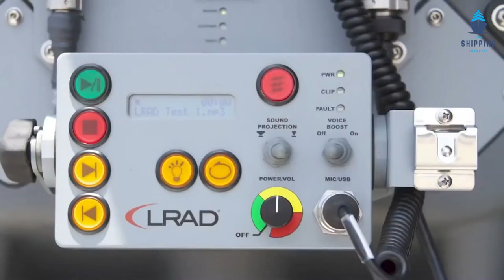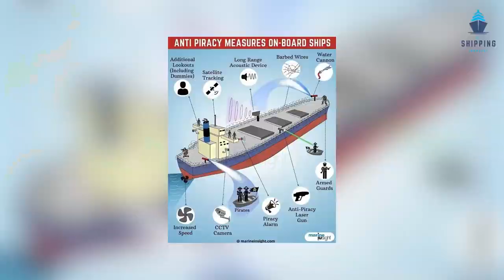How to Stop PIRATES from ATTACKING modern ships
You have probably all heard of the famous film Pirates of the Caribbean, which entertained us with fantastical humor and carried us along on their treasure hunt. But what about actual pirates and their attacks? Have you ever considered how to stop these assaults? Got your attention? Then watch the video to learn the answers and more details.

Two skiffs fired shots at the MT Leopard Sun in February 2018 from the coast of Somalia. The security team of the ship returned fire, and the boat escaped. Not less than a movie, right? There were 58 instances of piracy and armed robbery against ships
between January and June 2022.

About The Shipping Industry
🎥 Videos about shipping, maritime life, US Navy and more
🎨 Written, voiced and produced by The Shipping Industry